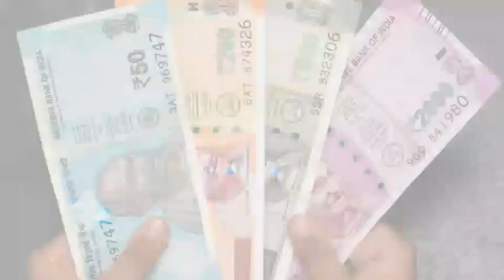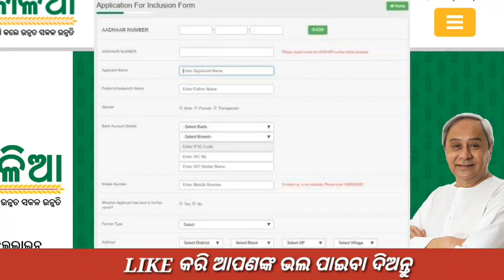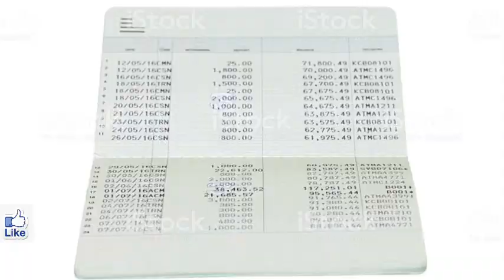kalia yojana 1st 2nd 3rd Phase Money Credit Final date | 09 May 2020 |Today Heavy Rain in Odisha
kalia yojana 1st 2nd 3rd Phase Money Credit from Today | 09 May 2020 |Today Heavy Rain in Odisha

                                   JAY JAGANATHA